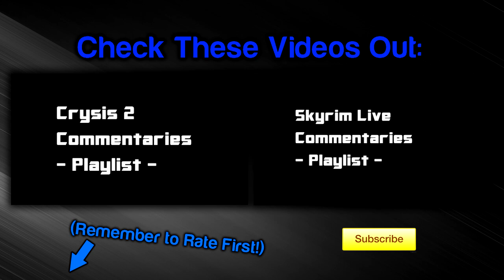8- Spectate Mode For Crysis 2 By Spirit (Gameplay/Commentary)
Hey guys today I am pleased to announced a fully functioning and tested specate mode for Crysis 2.

Listen how excited I am! Hahahaha.

It's not much, you see what you get in the video, it's the best we can have for Crysis 2, for now...

Thanks!